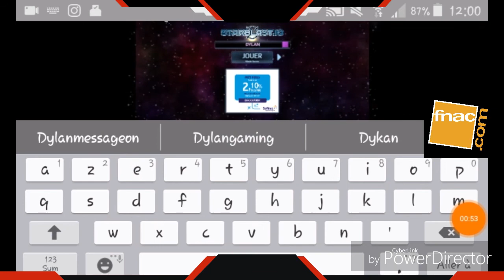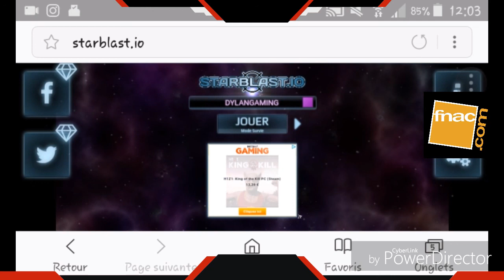LE NEW BUZZ EN .IO!!!!(starblast.io)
Ce jeux est un jeux qui se joue dans l'espace je suis aussi en direct aujourd'hui de 18H a 19H.